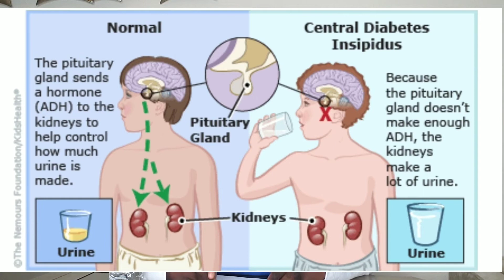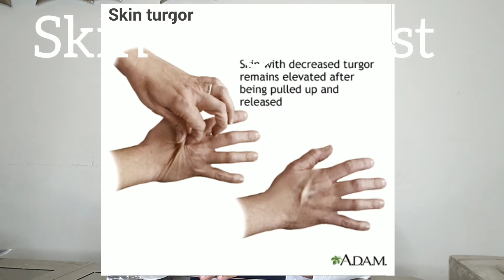Bilingual nursing review; Fluid and electrolyte: Hypovolemia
Nursing review